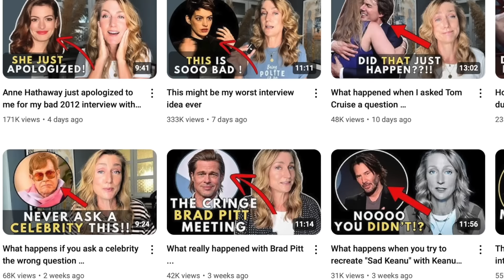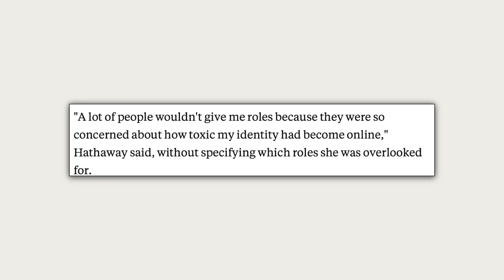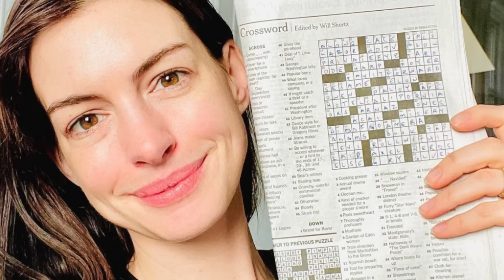ANNE HATHAWAY IS IN TROUBLE ... apologizes for rude interview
Download Seat Away for free now via this link or QR code and receive 3 hours of unlimited lives and 500 free coins! 🚀

Anne Hathaway recently responded to a resurfaced interview that sparked controversy, with many accusing her of being rude. In this video, we break down her response to the criticism and how people are reacting to the viral clip.

Shorts :  @spillsessions